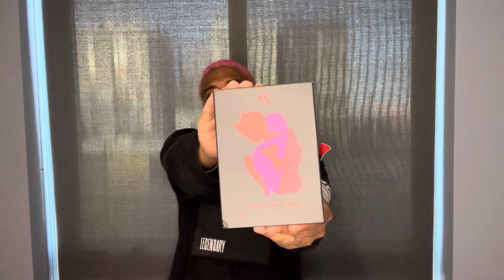Product Review: Devils Advocate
I reviewed Iggy Azaleas first parfum DEVILS ADVOCATE.
My content is family friendly with some explicit language.

This video may contain copyrighted material created and/or owned by a person or entity other than myself. I do not have the rights to said material, I just review & react.

Below are the names of the social media accounts I entertain on.

Explore my website to see bimonthly updates.
Add my Snapchat to peek into my daily life.
& Friend me on facebook if you would like to collaborate on a project.

You can comment on any of my posts if you would like to have a discussion.
Irrelevant or hateful comments will be deleted.

Listen to my weekly playlist “The World Through My Ears” here on YouTube.

Video created by Danielle JH.